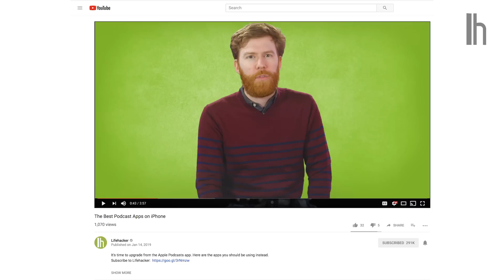Everything Wrong With Those Bizarre DIY and Life Hack Videos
Sometimes we need to test bad hacks, but there's a difference between one that's no very good, and one so stupid we can't waste any energy on it.